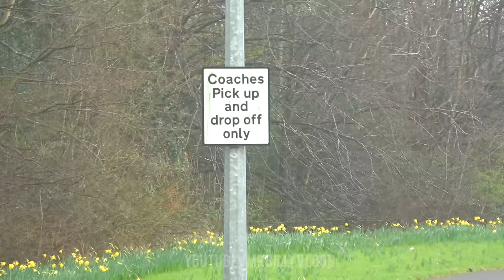Modified Cars Leaving a Car Show! - Ultimate Dubs 2024!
Modified Cars Leaving Ultimate Dubs Car Show!
Please do not use my content without permission for your videos!